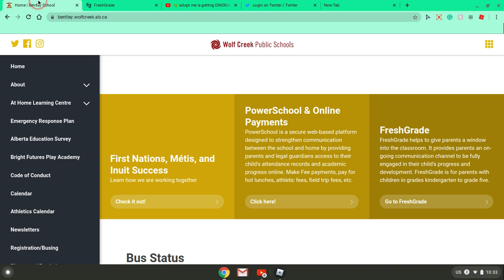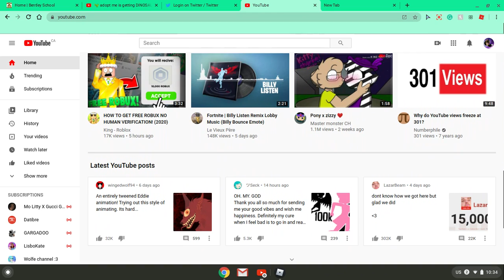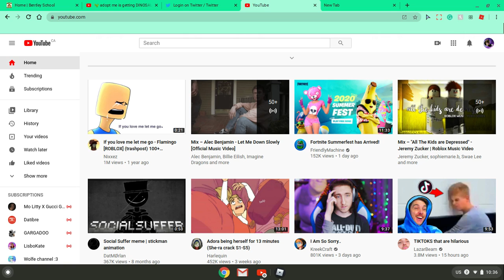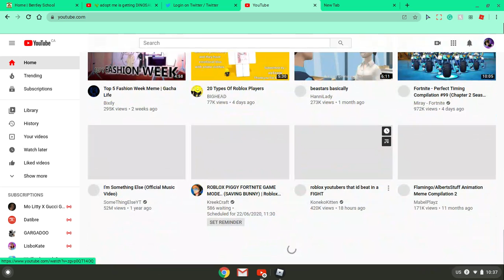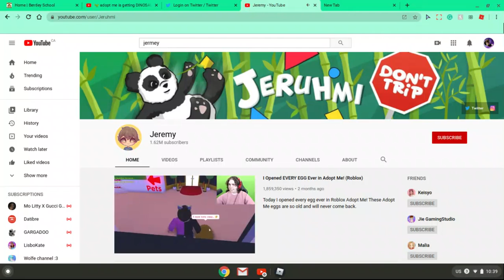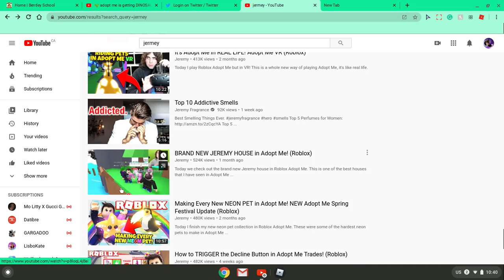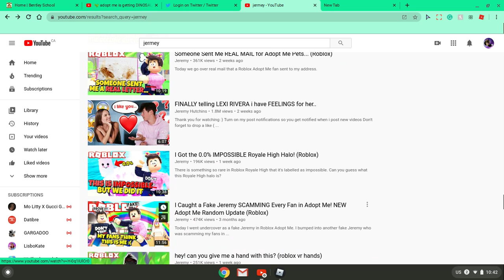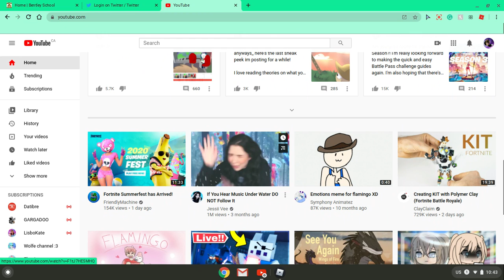the jeremy adopt me battle why is this happening